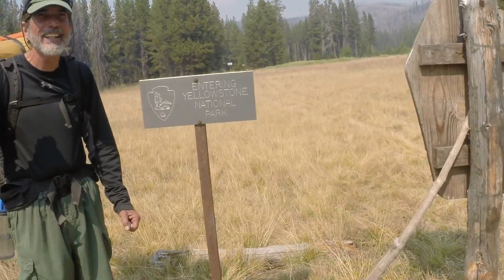MS525 (Hike and Bike to End Multiple Sclerosis) Segment Five of Five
The purpose of this hike and bike through the state of Wyoming along the Continental Divide Trail was to raise money to fight Multiple Sclerosis. The team raised $22,000!

for hike account, maps of the route, and photos.

This segment, Segment Five, began south of  the Yellowstone National Park's southern boundary and ended at Old Faithful. I was joined in this segment by David Van Baak and Peter Vander Meulen.

At its most elemental level, the trek began near the Colorado/Wyoming border in the Medicine Bow Mountains and ended 425 miles later at Old Faithful in Yellowstone National Park during August 2016. (Injury prevented me from completing all 525 miles.) The route followed the Continental Divide Trail, a long trail stretching 3,100 miles from Mexico to Canada. Along the way, members of the team biked 180 miles across the barren Great Divide Basin, scrambled over numerous 11,000-foot mountain passes in the Wind River Wilderness, crossed swollen rivers, and hiked through the spectacular beauty of the Absarokas, and Yellowstone National Park.

Wyoming’s Continental Divide Trail courses through remote geography. From start to finish, we crossed only four paved roads and biked on less than 35 miles of paved road. Except for Rawlins, the CDT never comes within a day’s hike of any town in Wyoming. Resupply options are scarce, requiring the use of a thumb or the generosity of strangers. Without the help of friends and volunteers, my pack at times would have been impossibly heavy because of long stretches between resupplies.